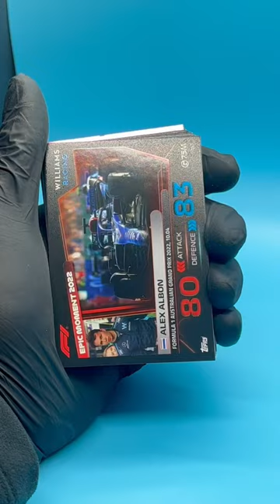F1 TOPPS Turbo Attax 2023 Mega Tin Opening!!! Part 2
Hope you enjoyed the video of you like any of these cards or from previous pack openings you can buy them